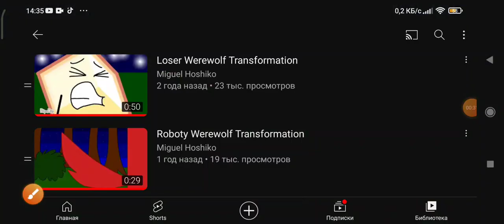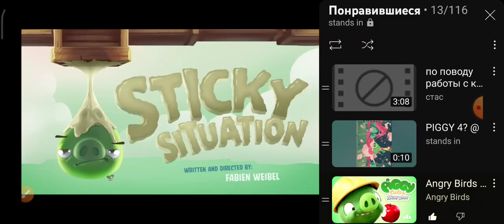di is an the amazing excellent more way the